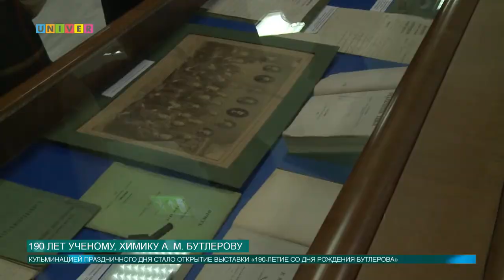190 лет ученому, химику А.М. Бутлерову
История химии в Казанском университете берет начало с его основания. Тогда были открыты первые химические лаборатории и начала работу Казанская химическая школа, получившая мировую известность. В честь её основателя в КФУ состоялись праздничные мероприятия, более подробно о них расскажет Аделя Шемелова.